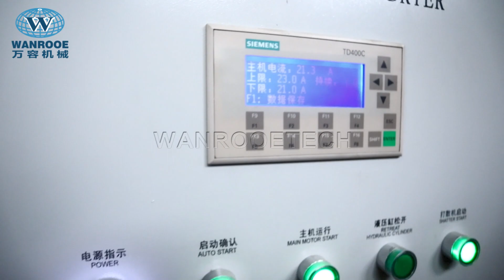plastic film sequeezing machine dewater machine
this squeezing machine can easy remove the waters from the films scraps, and also can make the films loose